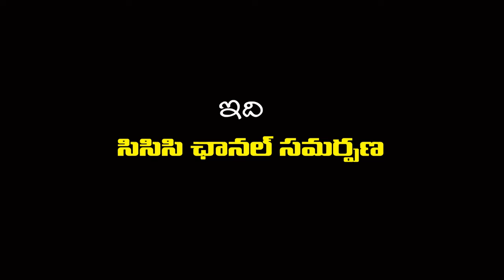18 12 2021 NARADEEYAM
మనసారామమ్ లో  - ఆడపిల్లల  వయస్సు పెంచడం మంచికా !
సత్య గోపినాథ్ దాస్ గారిచే  - మాయ అజ్ఞానాన్నిఅపహరిస్తుంది